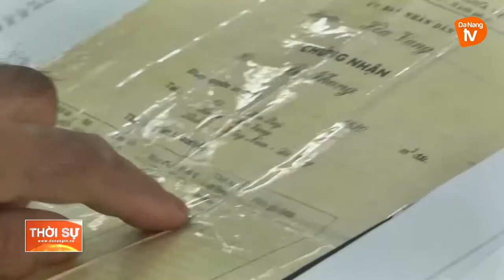ĐÀ NẴNG THÍ ĐIỂM MÔ HÌNH CHÍNH QUYỀN ĐÔ THỊ TỪ NGÀY 1/7/2021